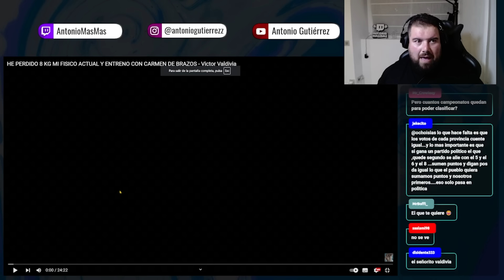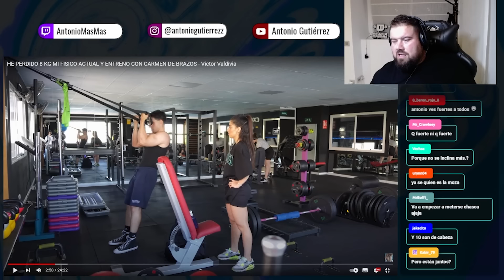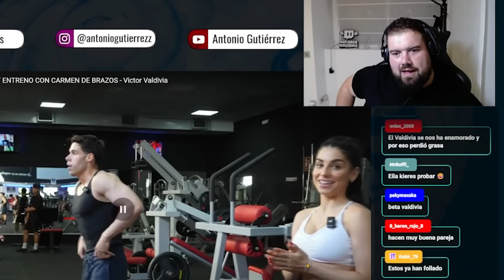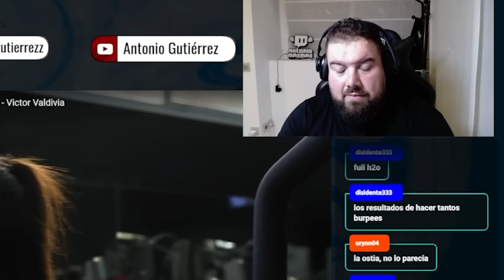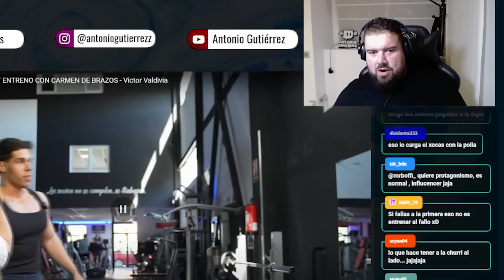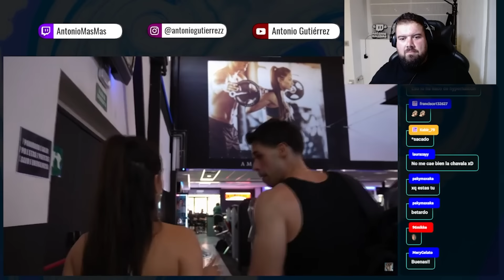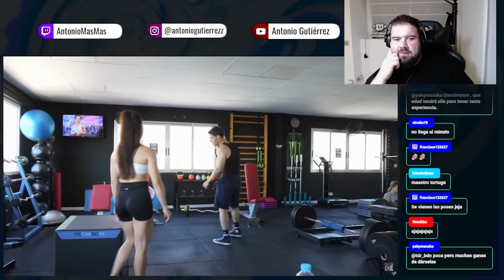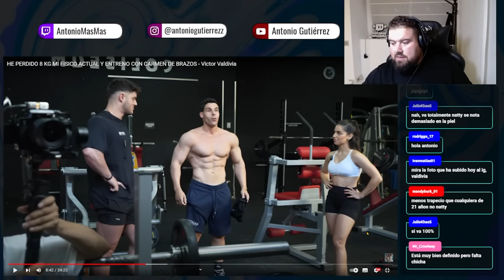VALDIVIA HACE UN CAMBIO FÍSICO ESPECTACULAR